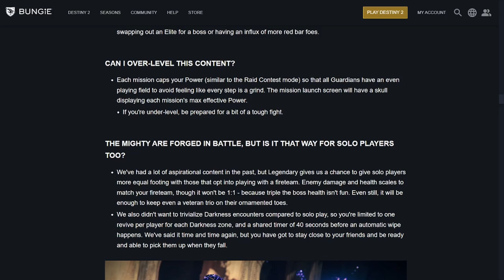The Witch Queen legendary campaign is essential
You have to attempt the legendary campaign!